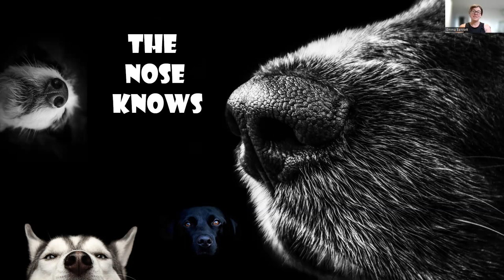How can dogs help conservation efforts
My research is about playing hide and seek with professional conservation dogs and helping managers and handlers understand how long they need to look for something to be confident if it is there (or not).
Dogs provide an olfactory search tool which is different from visual and auditory tools and provides more opportunities to find those rare and elusive plants and animals.  Go Dogs!